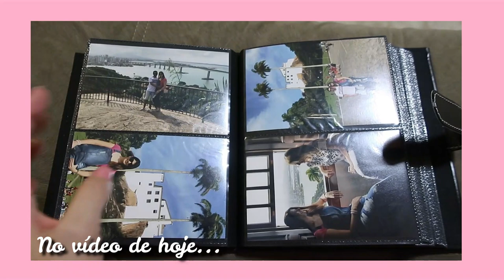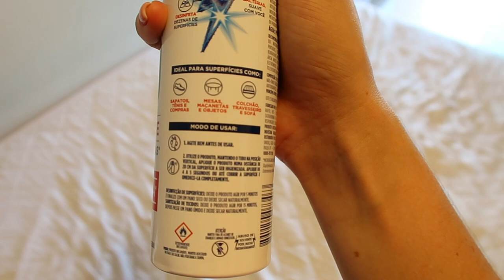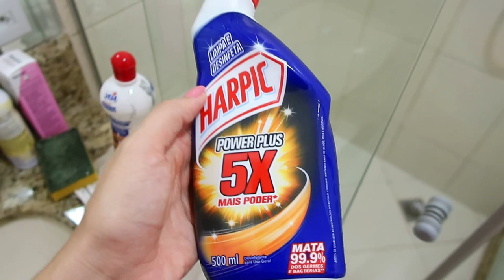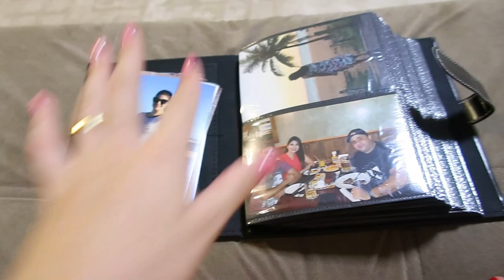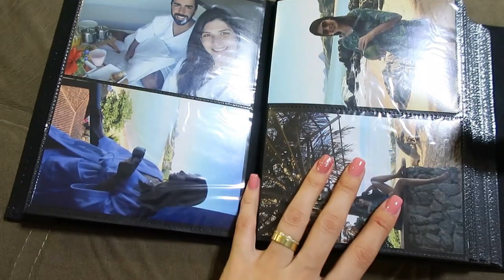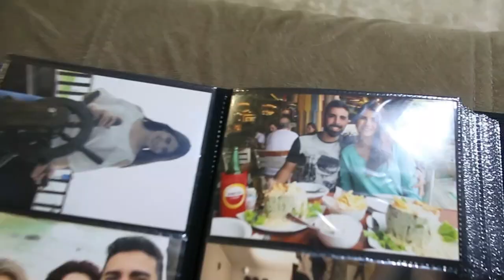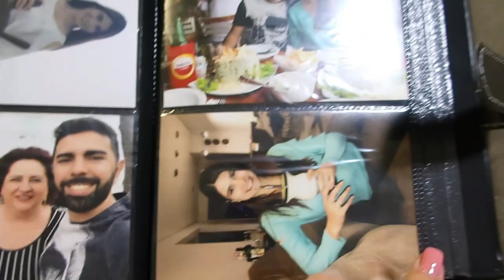FIZ FAXINA, LIMPEI BANHEIROS E DEPOIS PASSEI MUITO MAL - Thamyê Baseggio